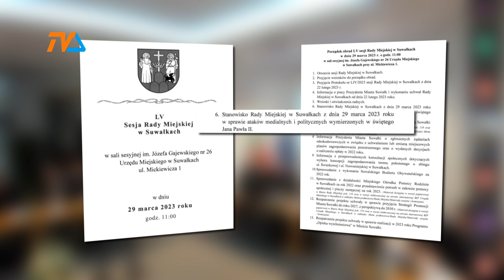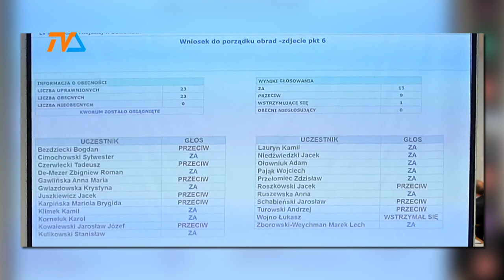Uchwała w sprawie JPII przepadła. „Smutny kabaret polityczny” - uważają … wszyscy |TV SUWAŁKI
„Smutnym kabaretem politycznym” nazwał radny Ołowniuk dyskusję nad decyzją usunięciu z porządku obrad środowej sesji, zamiaru głosowania nad stanowiskiem „w sprawie ataków medialnych i politycznych wymierzonych w Jana Pawła II”. Zgodził się z tym określeniem opozycyjny radny, Jarosław Schabieński, tyle, że kontekst jego słów był zupełnie inny.